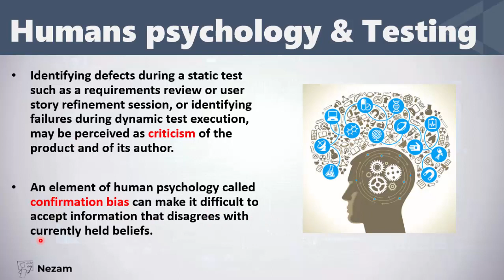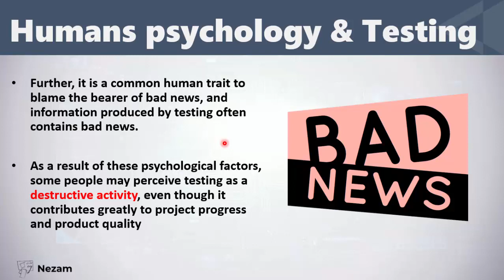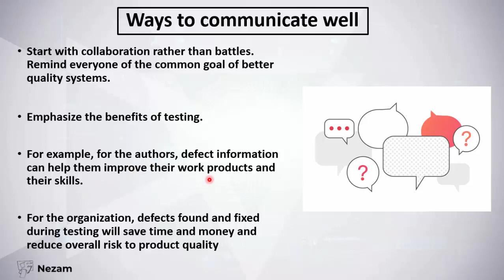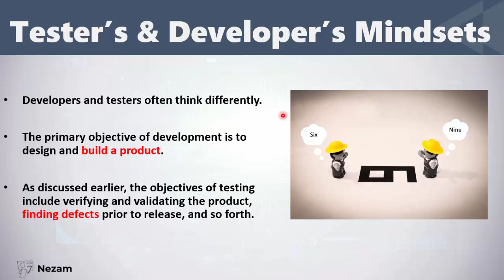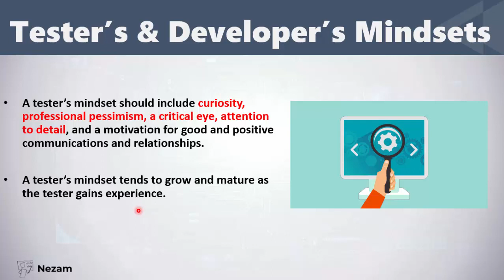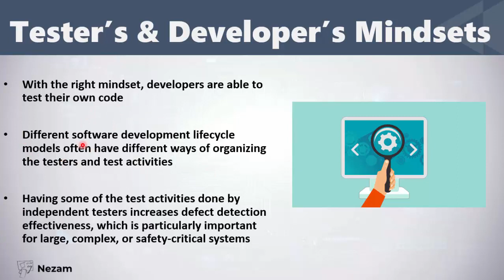1.5 The Psychology of Testing | ISTQB FL 2018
You can access the exams on Udemy from this link

You can download the slides or ask any question in our facebook group